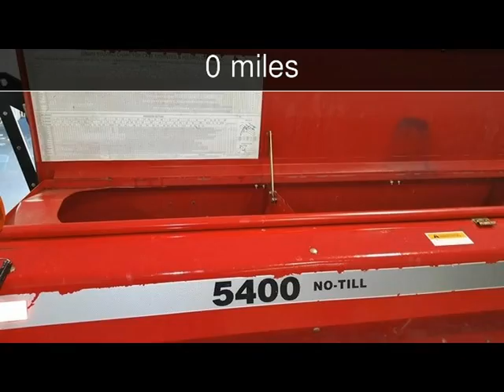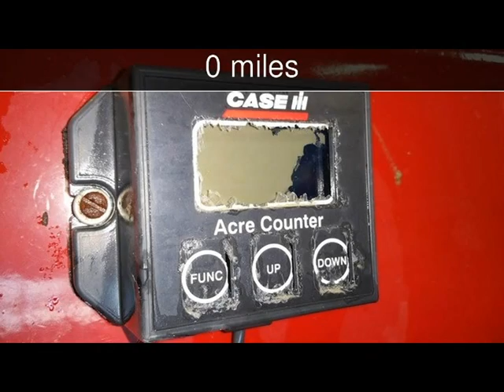2000 Case IH 5400 20 No-Till Drill w/ 5000 Cart Used Powersports - -,Ohio - 2016-02-15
See more details about this used powersport This 2000 Case IH 5400 20 No-Till Drill w/ 5000 Cart with 0 miles is for sale at Wyandot Motor Sales.